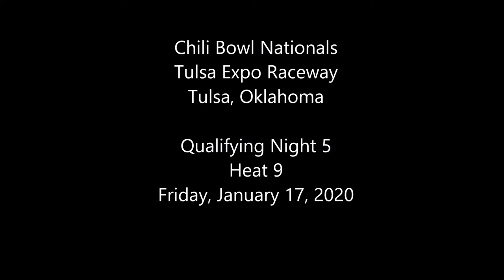2020 Chili Bowl - Friday Heat 9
ChiliBowl2020 Friday Heat 9 (8 Laps): 1. 25P-Chad Boespflug[2]; 2. 82-Andrew Layser[7]; 3. 7M-Brody Roa[4]; 4. 4C-Kyle Bellm[1]; 5. 4R-Jared McIntyre[5]; 6. C27-Clint Wilson[6]; 7. 56X-Mark Chisholm[3]